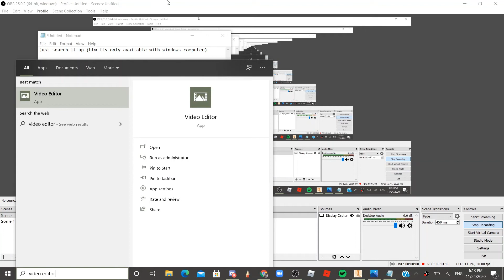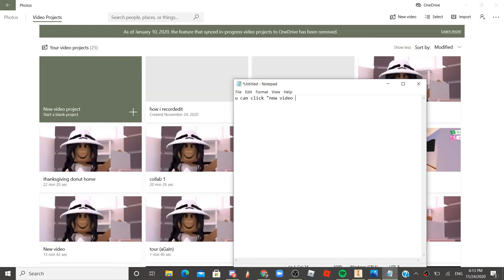How I Record + Edit My Adopt Me Speed Builds!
（✿ ͡◕ ᴗ◕)つ━━✫・*。Video Info:

♡ make sure to like the video so I know you guys are enjoying my content
♡ ask questions in the comments below!

♡music
   ✧ ninjoi. - Thank You [KAMI SAMA]

♡credit♡
   ✧ DaOmelet for the thumbnail gfx!

♡ I use OBS to record and Video Editor (not available on Apple devices) to edit

stay safe everyone I hope that you are all doing well at this time♡
if you're struggling, I hope watching my video makes you feel a little bit